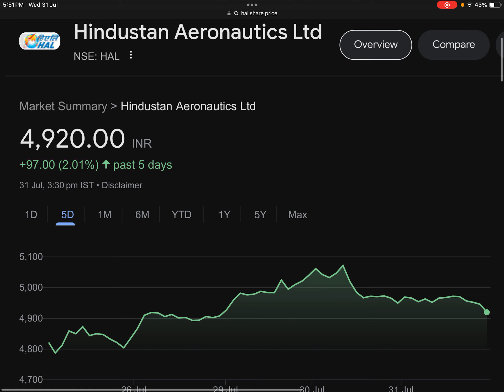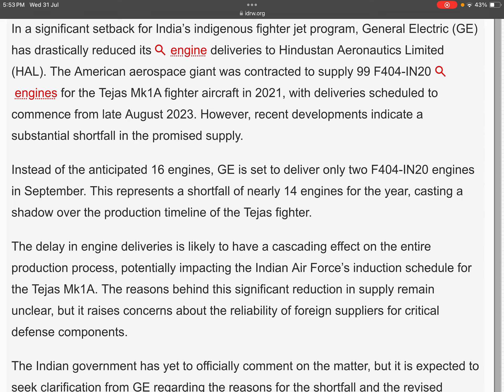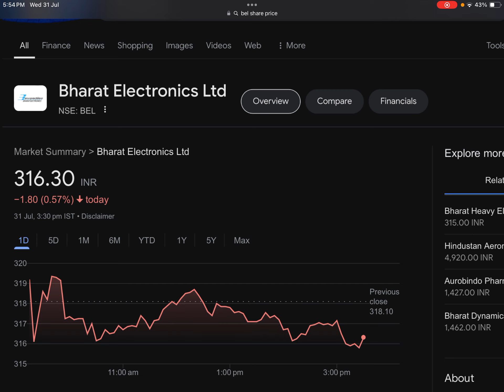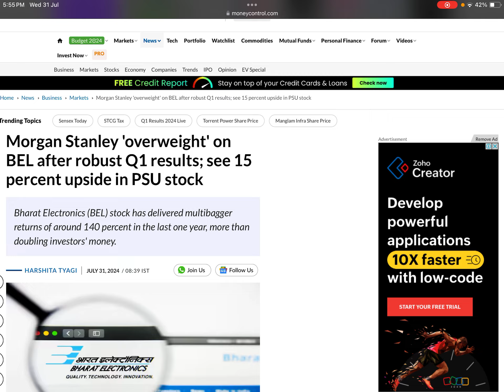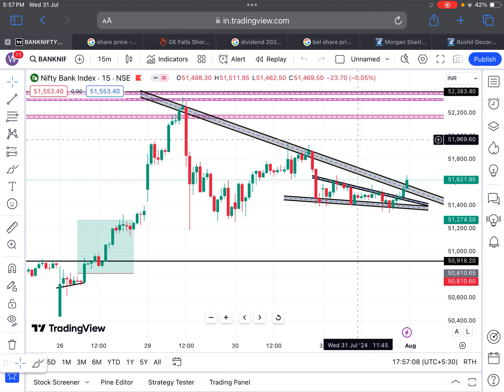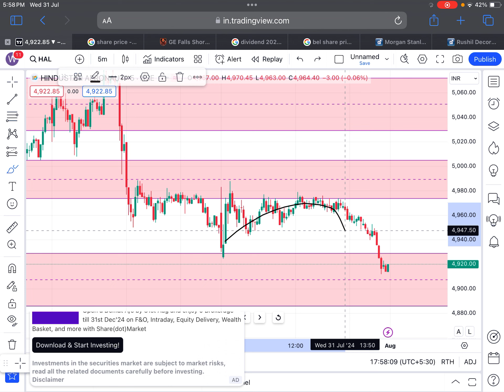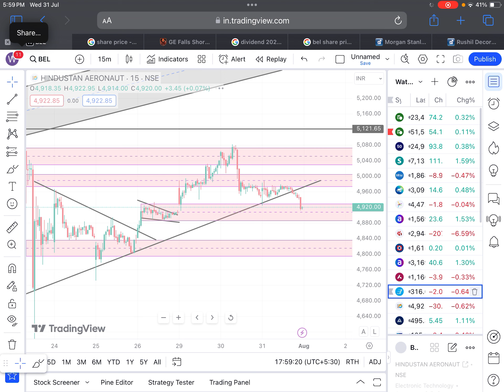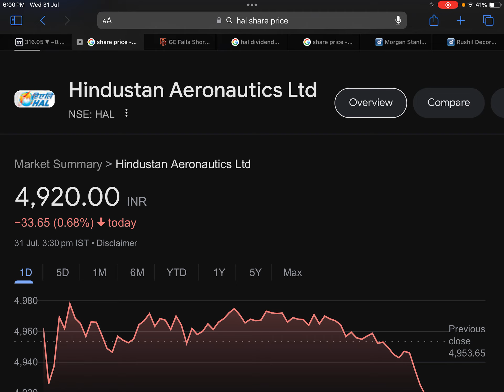10:1 SPLIT🎉HAL SHARE NEWS🔴BEL SHARE NEWS TODAY🔴HAL SPLIT🔴BEL DIVIDEND🔴SHARES LATEST NEWS TODAY